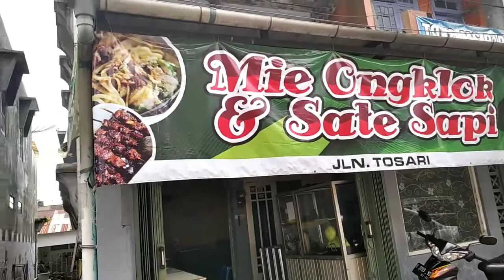Review Mie Ongklok Makanan Khas Wonosobo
Review Mie Ongklok dan Sate Sapi Makanan Khas Wonosobo

Mie Ongklok adalah makanan kuliner khas Wonosobo yang enak dan nikmat apa lagi ditambah sate sapi + gorengan tempe kumul jadi tambah nikmat.mie Ongklok bisa anda kunjungi di jln Tosari Wonosobo at sebelah barat masjid Tosari Wonosobo.